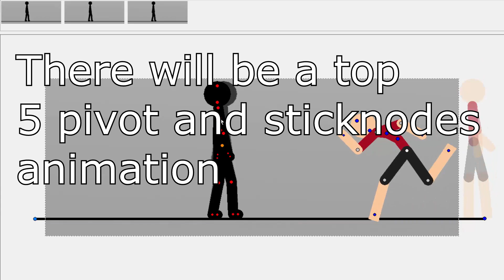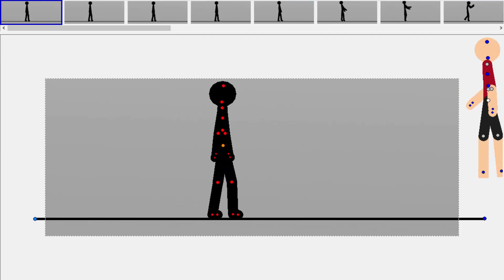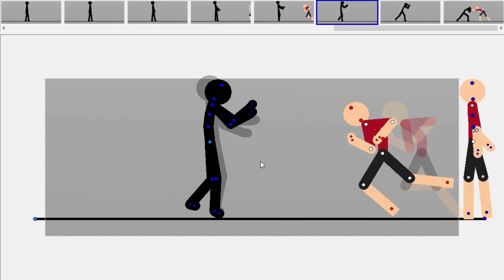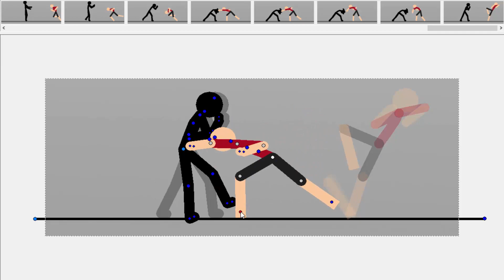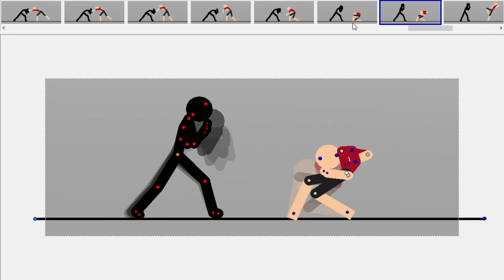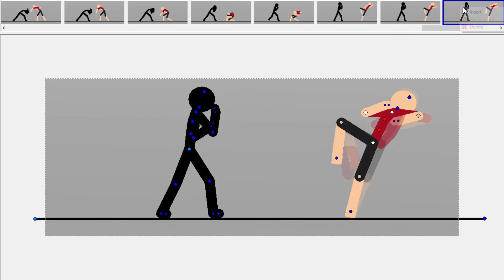Sticknodes Vs Pivot My Entry (Unfinished) (SPEED ANIMATING + MORE INFO)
This is a video of some new information about the collab,
remember there are only 12 days left from today good luck on
participating in the collab and make sure to not rush it.

Like if you enjoyed, or if it was entertaining!